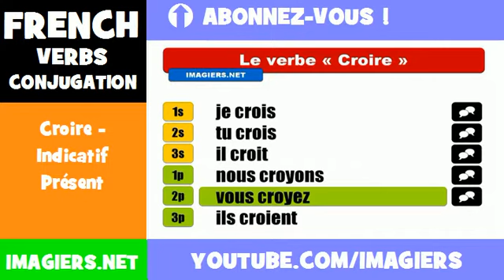FRENCH VERB CONJUGATION = Croire - Indicatif Présent